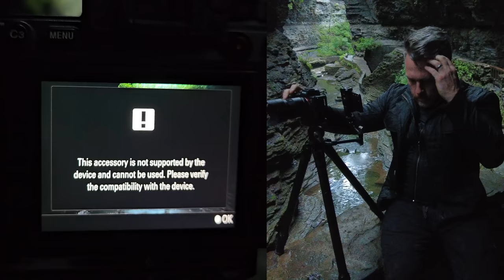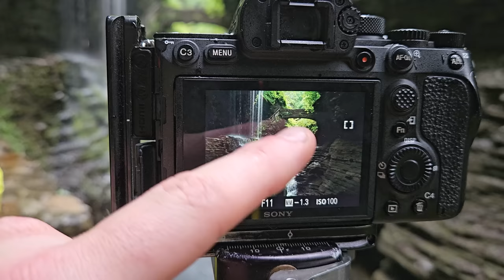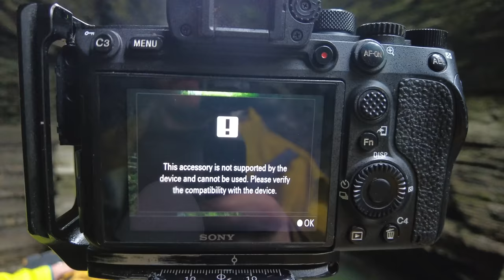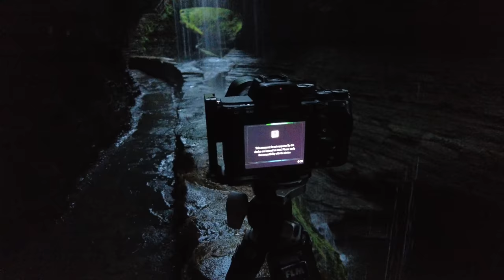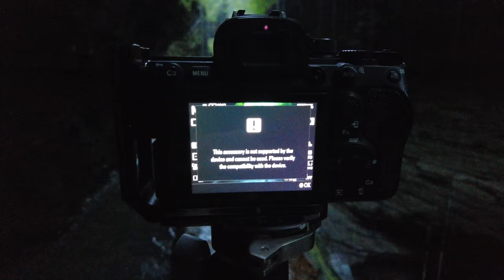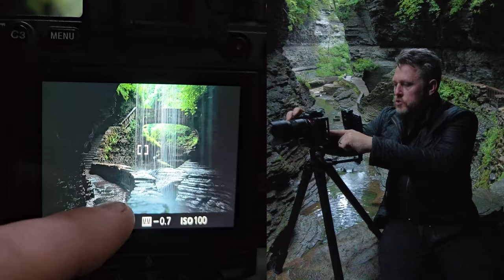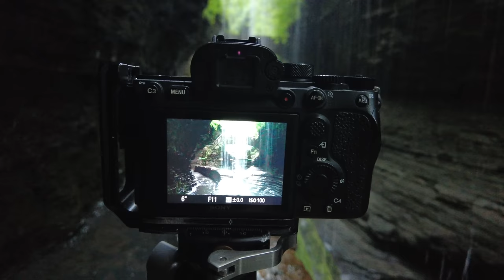I Hate This Kind Of Landscape Photography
Ok, perhaps 'hate' is a strong word but I do kind of find myself rolling my eyes at a certain type of landscape photography. Imagine my surprise when I actually find myself giving it a try and then enjoying it!

Getting up at 4AM to get the shot never gets any easier no matter how many times you do it. When you get the shot though, it's totally worth the lost sleep and feeling like a bag of smashed crabs.

I do however suffer from 'camera rage' when my Sony camera freaks out over the slightest bit of humidity. It's not the first time this has happened but somehow I manage to resist pushing it off a cliff.

I give you some priceless tips on composition which I know you're going to love. It's all about compromise and making good decisions, which is easy at a stunning location such as this.

It's not often that I capture one banger after another but in this adventure it's 'banger central' and I'm taking you along for the ride.

Will my camera function like it's supposed to and what on earth is a ''Crumpled Rilskin'? Why did I switch back to full-frame for this shot and do you believe that I can actually pass for 30?

VIDEO CHAPTERS:
🔘Intro: 0:00
🔘It's My Birthday!: 0:45
🔘A Free Lesson In Composition: 1:55
🔘My First Shot: 5:00
🔘My Vertical Panorama: 5:29
🔘Camera Rage Sets in: 6:04
🔘My Moody Shots: 6:50
🔘Getting Up At 4AM: 7:55
🔘Descent Into The Canyon: 10:10
🔘Setting Up A Killer Shot: 11:20
🔘Capturing The Shot: 13:44
🔘Portrait Photographers Cringe: 16:29
🔘My Shot Of The Day: 18:13
🔘Fototripper Bloopers: 19:50